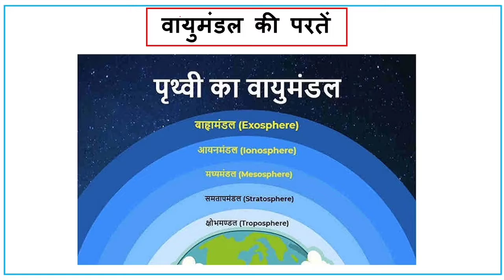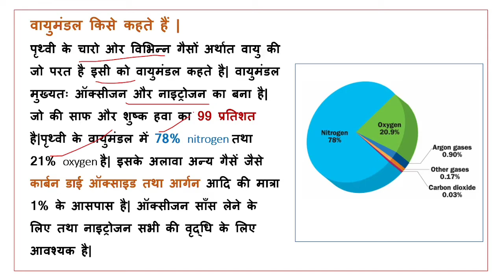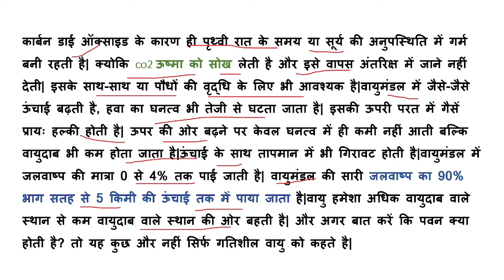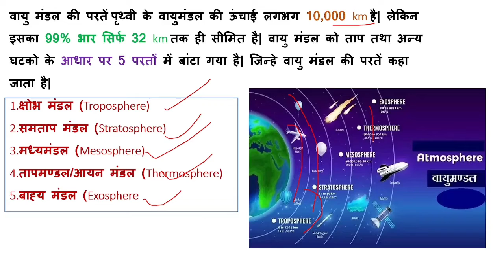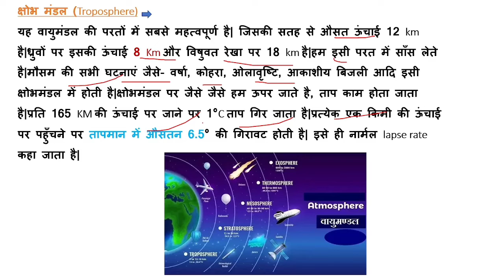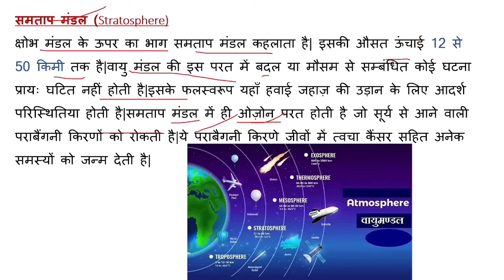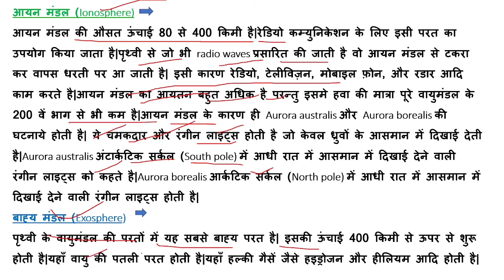वायुमंडल की परते | atmospheric layer | Structure of atmosphere |SSC / MPSC/ Railway/ UPSC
atmosphere layer
structure of Atmosphere,
वायुमंडल की परते,
layers of Atmosphere,
atmosphere,
earth's atmosphere,
ग्रीन हाउस प्रभाव,
greenhouse effect,

NEXT LEVEL KNOWLEDGE
NEXT LEVEL KNOWLEDGE GK
NEXT LEVEL KNOWLEDGE FOR SSC
NEXT LEVEL KNOWLEDGE FOR RAILWAY
NEXT LEVEL KNOWLEDGE FOR  UPSC
NEXT LEVEL KNOWLEDGE FOR BANKING
NEXT LEVEL KNOWLEDGE FOR POLICE
GNERAL KNOWLEDGE
GENERAL KNOWLEDGE FOR SSC
GENERAL KNOWLEDGE SSC
GENERAL KNOWLEDGE RAILWAY
GENERAL KNOWLEDGE UPSC
GENERAL KNOWLEDGE BANKING

gk,
gk in hindi,
india, gk tricks in hindi,
gk hindi,
ssc gk tricks in hindi,
ssc,
bank po,
general knowledge,
tricks,
gk questions,
lucent gk,
gk book,
gk quiz,
gk questions and answers,
general awareness,
current gk,
atest gk
Atmosphere of Earth,
Atmosphere by khan sir,
Geography
वायु-मंडल, वातावरण
Next level knowledge